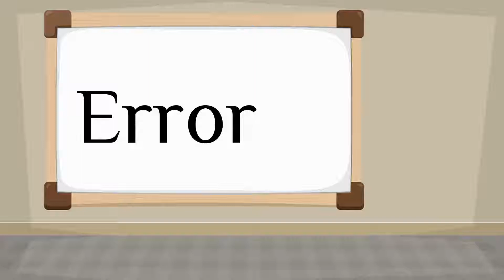How do you say 'mistake' in Spanish?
How to say 'mistake' in Spanish? Listen to hear the pronunciation.